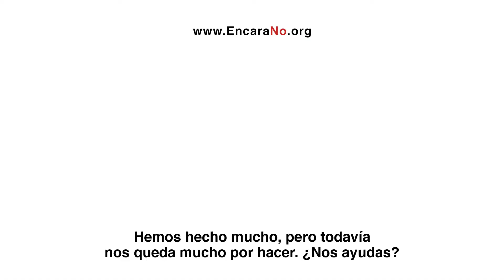EncaraNo | Creu Roja | Nestlé (subtitulado ESP)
Hemos hecho mucho, pero todavía nos queda mucho para hacer.